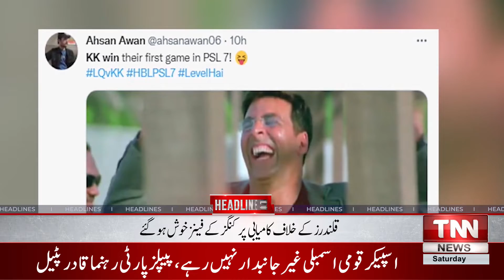TNN News Headlines 05PM | Corona's positive case rate dropped to 4.15% | 19Feb 2022